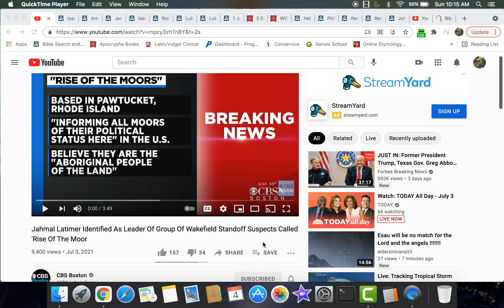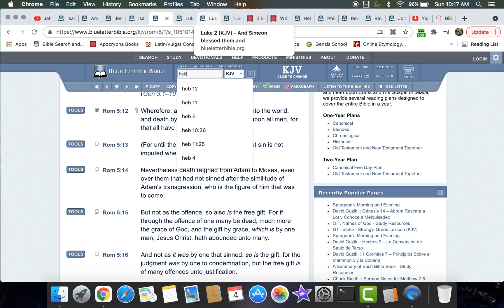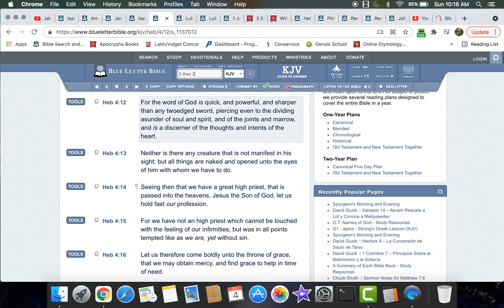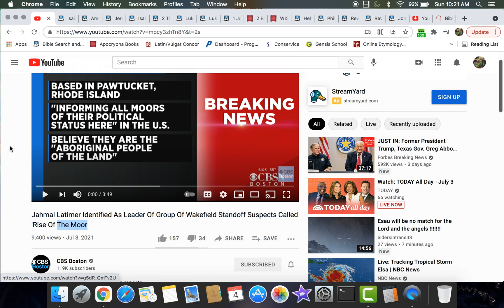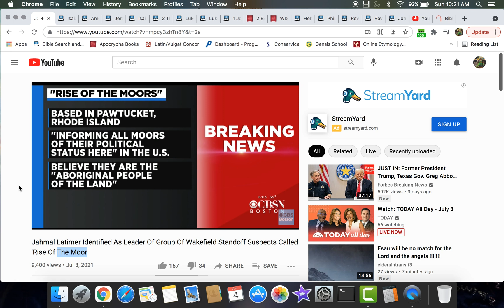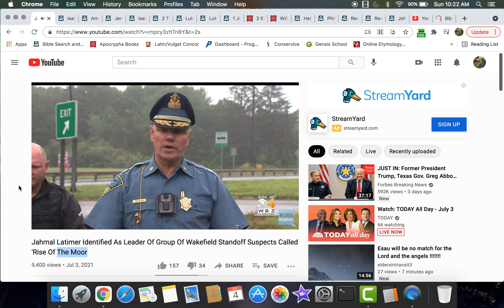The demonization of the Bible and Jacob's Trouble...Get ready!